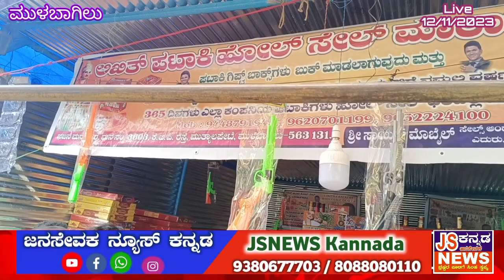MBL: ದೀಪಾವಳಿ ಹಬ್ಬದಲ್ಲಿ ಪಟಾಕಿ ವ್ಯಾಪಾರ ಜೋರು ಜೋರು, ಹಸಿರುಪಟಾಕಿಗೆ ಮಾತ್ರ ಅವಕಾಶ, ವ್ಯಾಪಾರಿಗಳು ಹೇಳುವುದಾದರು?